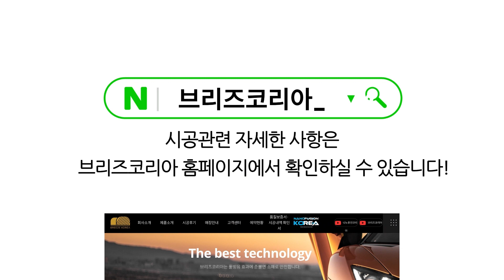아직도 랩핑으로 하세요? 셀토스 F/L 투톤 시공 블랙PPF 루프스킨까지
랩핑대신 블랙 PPF 로 유리같은 광도를 느껴보세요.

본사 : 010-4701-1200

◉ 브리즈코리아 전국 대리점 통합번호
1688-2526(시공∙예약문의/무료전화)